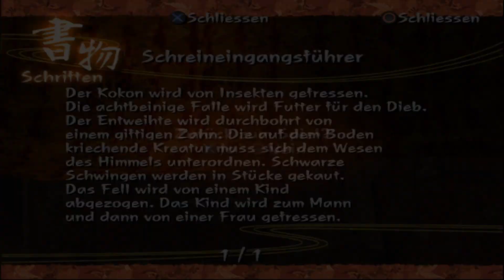KUON ~Yang Phase~ Folge 6